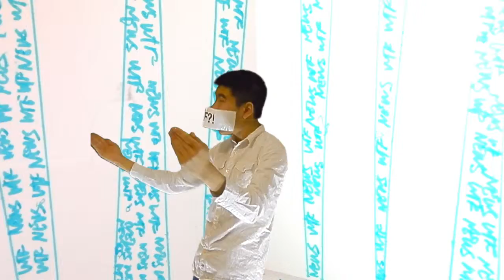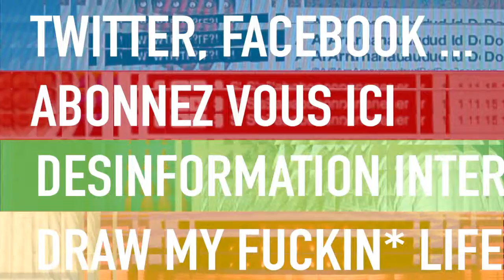clash sur une compétition pour les pilotes d'avions en papiers !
Et voici un nouveau clash ... cette fois ci sur les meilleurs pilotes d'avions ... en papiers.